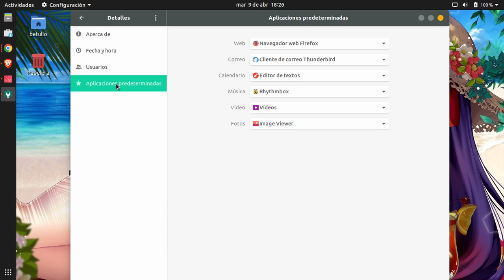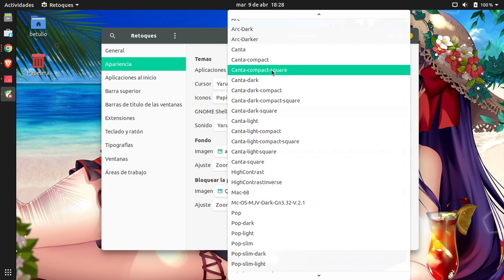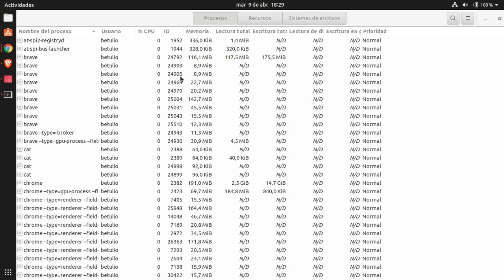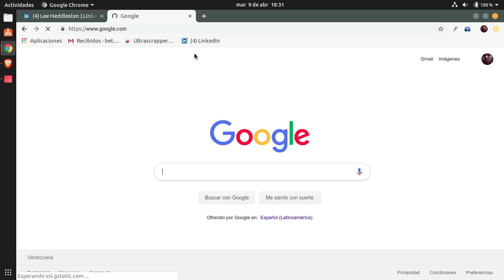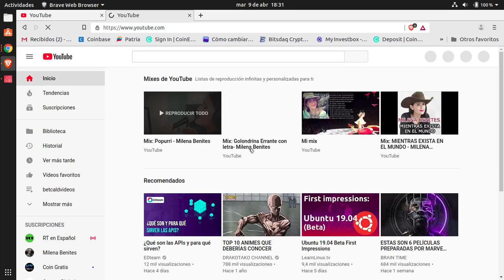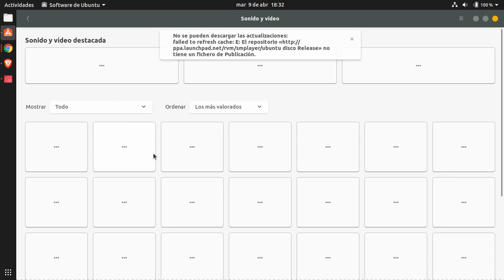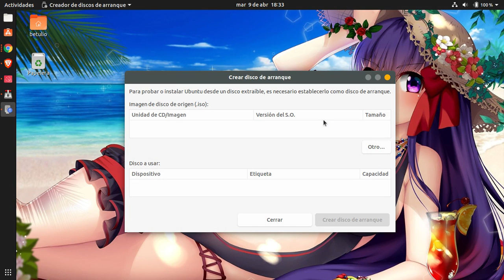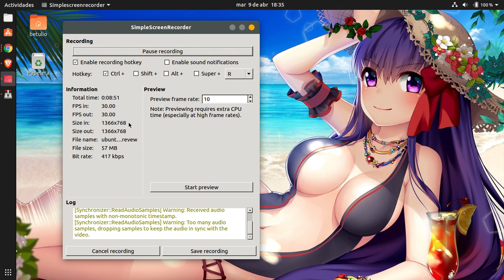Ubuntu19.04 REVIEW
Running ubuntu 19.04 on my laptop. dual boot installed.